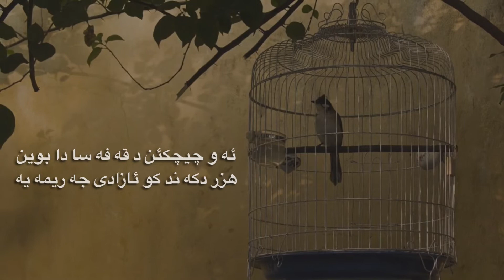ئه و بالندئن د قه فه سا دا بوين هزر دكه ن ئازادى جه ريمه يه